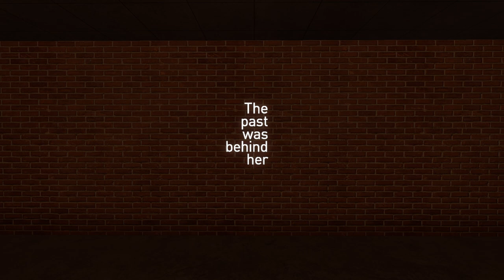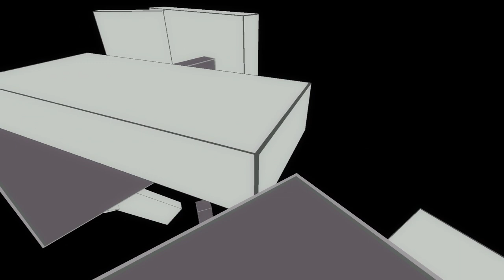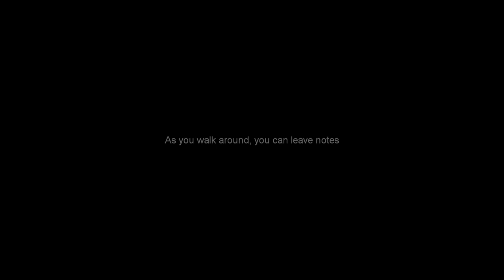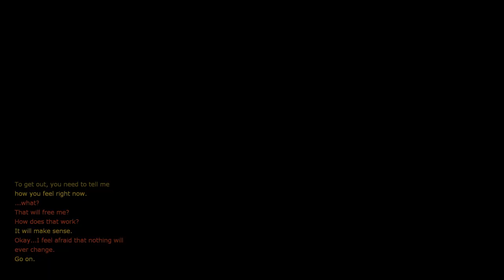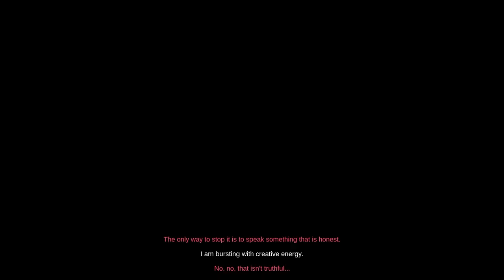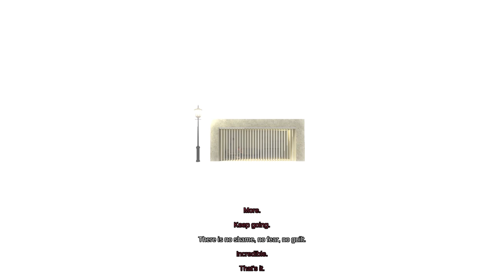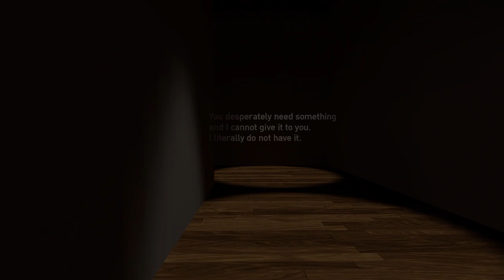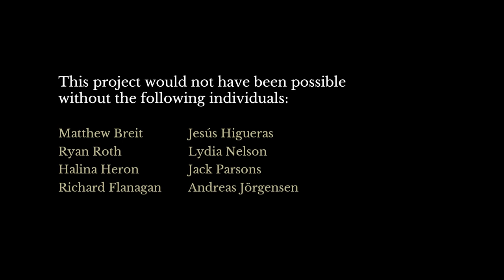The Beginners Guide | Complete Game No Commentary